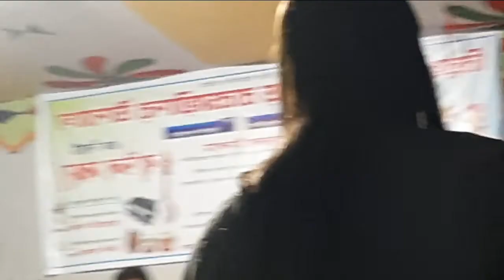আমি কি তোমায় ভুলতে পেরিছি । আলোমনি সরকার | Bangla song 2022 | Alo mony sarkar